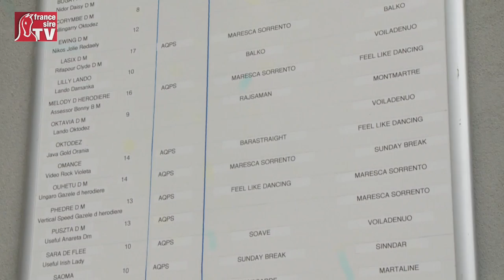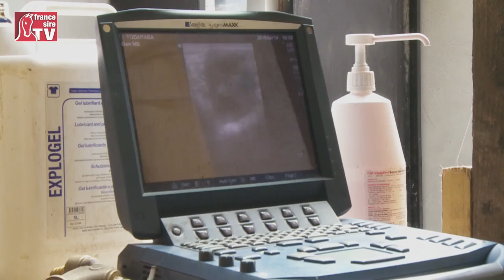Gynécologie avec Jean-Christophe Bayle (3) : Chaleur de Lait d'une Jument Suitée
Vétérinaire à la clinique de Meslay-du-Maine, Jean-Christophe Bayle réalise l'échographie d'une jument suitée, Stanz, et explique l'intérêt ou non d'exploiter la chaleur de lait.